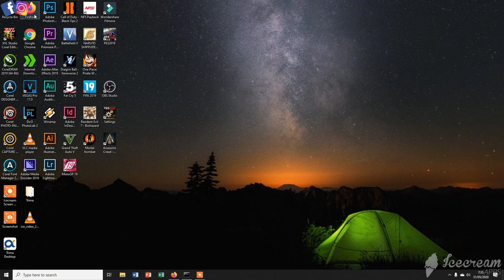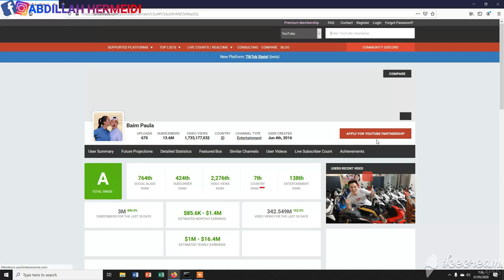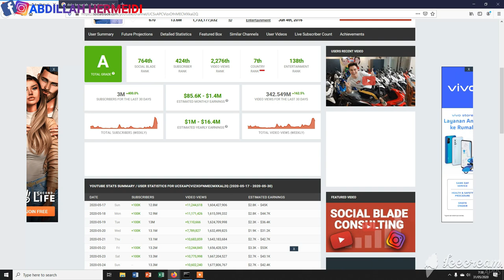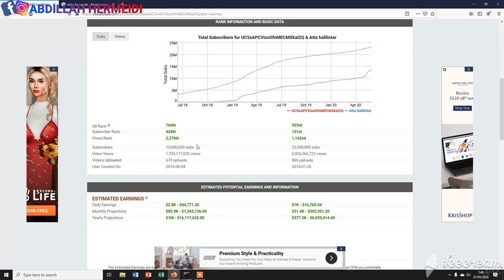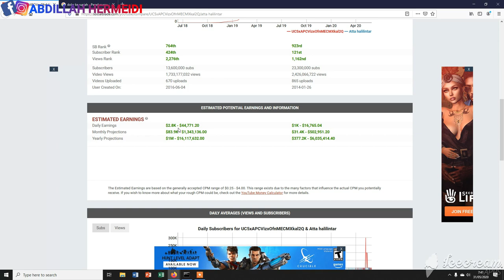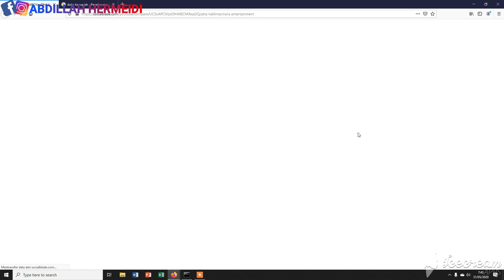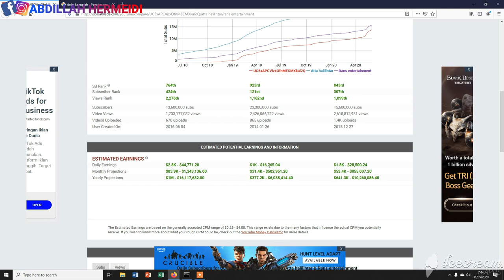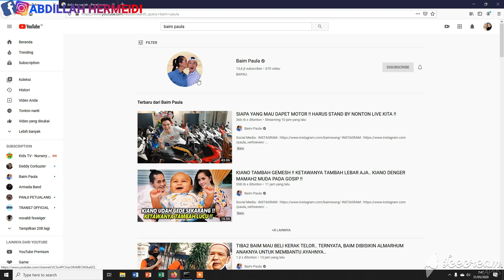Cara Cek Gaji Youtuber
Berapa gaji youtuber ? dan Bagaimana cara cek gaji youtuber ? simak videonya sampai selesai.

Kontak medsos :
Video by Samsung Galaxy J7 Pro
Edited by Filmora 9